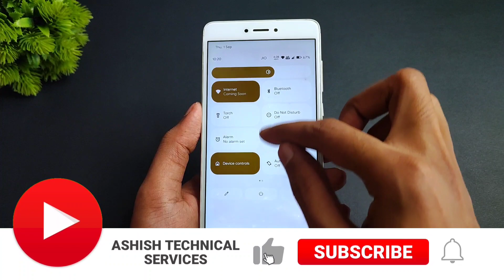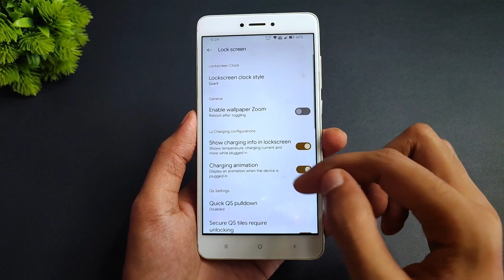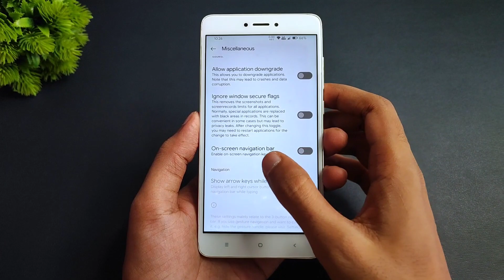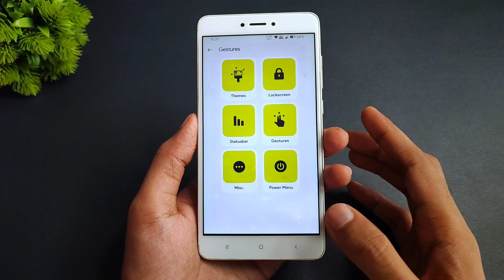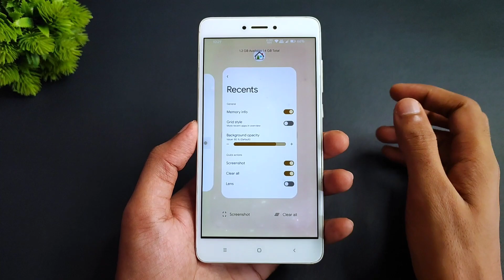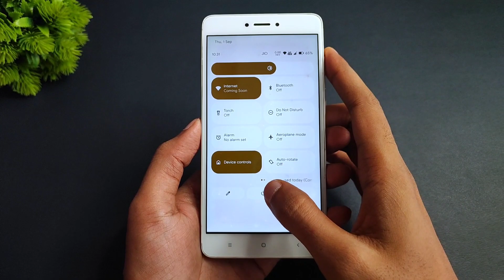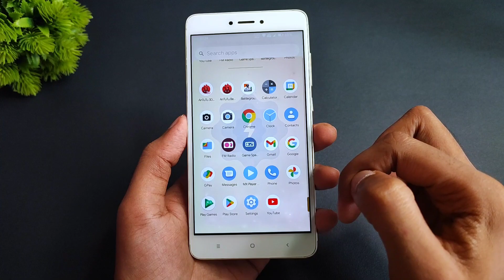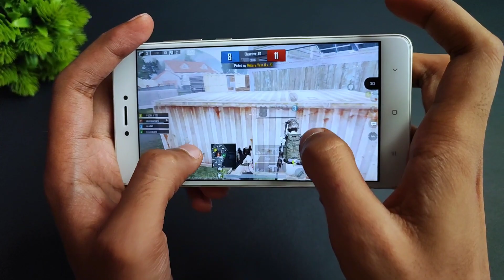Redmi Note 4 - Spark OS 12.6 - Android 12L - New Features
(GApps Included)
By - @error7951